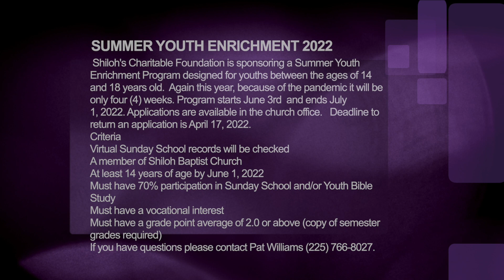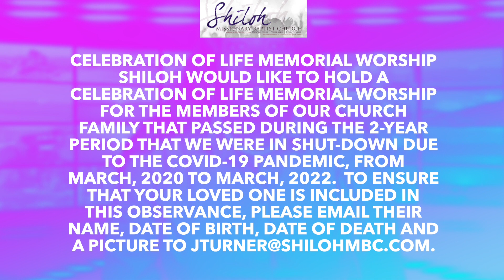May 1st Announcements